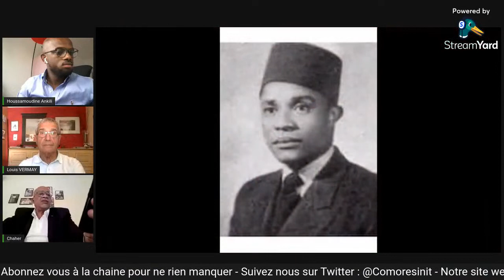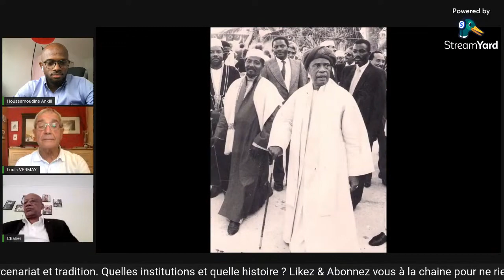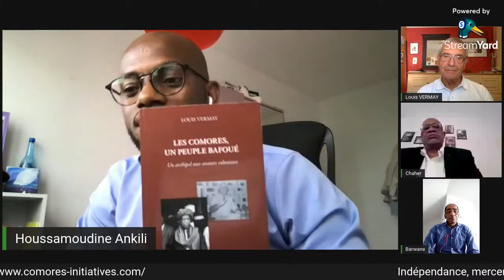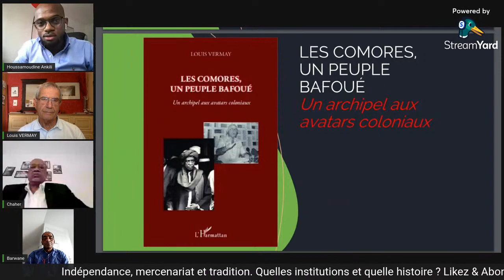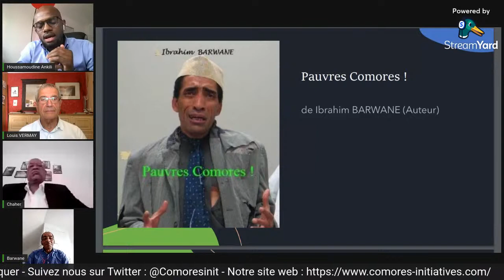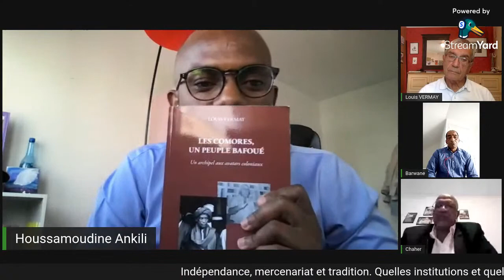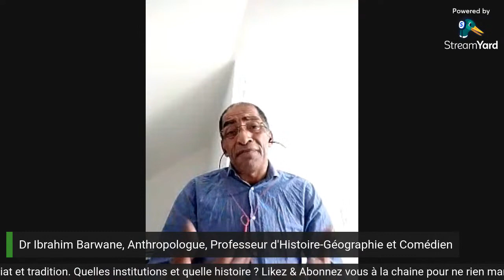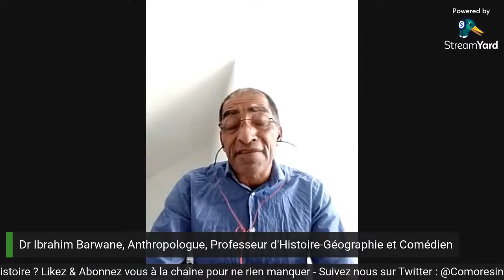Indépendance, mercenariat et tradition. Quelles institutions et quelle histoire ?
Cette conférence est l’occasion de revenir sur les différents aspects et faits marquants du régime d’Ahmed Abdallah. « Père de l’indépendance » des Comores, sa présidence croisée avec le régime révolutionnaire d’Ali Soilihi, contraste par le partage du pouvoir avec les mercenaires et l’instauration d’un régime autoritaire et des normes traditionnelles. Tantôt décrié, tantôt « homme de Paris », Ahmed Abdallah, se démarque avant tout comme celui qui a négocié et proclamé unilatéralement l’indépendance des Comores.

Personnage Central de l’histoire récente des Comores, Ahmed Abdallah Abderemane est associé aux mercenaires ainsi qu’au conservatisme social.

L'échange autour de cette période déterminante de l’histoire des Comores, permettra à chaque citoyen d’avoir les outils nécessaires afin de se faire une opinion de la place qu’il convient d’attribuer au premier président des Comores indépendantes.

En quoi Ahmed Abdallah, incarne à la fois le père de l’indépendance et peut-être le père de la nation ? Comment définir son régime politique ? De fait, que son régime reste jusqu’aujourd’hui, le plus long en termes d’années, quel bilan doit-on tirer. ? Quel est son héritage ? Les mercenaires ont traumatisé encore aujourd’hui les Comoriens, que faire de cet héritage ?

Ce panel verra la participation de spécialistes, des acteurs et témoins directs du régime d’Abdallah, ainsi que des Universitaires et membres de la diaspora.

- Chaher Ben Saïd Masoundi, ancien Ministre d’Ahmed Abdallah
- Louis Vermay, ancien officier de troupe de marine (armée de terre), auteur de « Les Comores, un peuple bafoué (L’Harmattan).
- Dr. Barwane Ibrahim, historien, anthropologue et enseignant

Cette conférence en ligne, sera animée par Houssamoudine Ankili, doctorant en histoire politique, histoire de l’Afrique et de l’océan indien, au CESSMA, Université de Paris VII, et contributeur de Comores Initiatives.

⌨️(00:00) Quelques mots en attendant des panelistes
⌨️(11:03) Générique
⌨️(13:34) Introduction
⌨️(14:50) Rappels historique
⌨️(21:07) Présentation des intervenants
⌨️(28:55) Questions & échanges